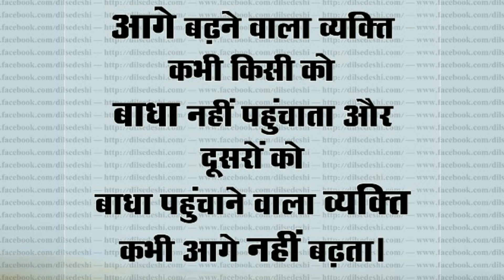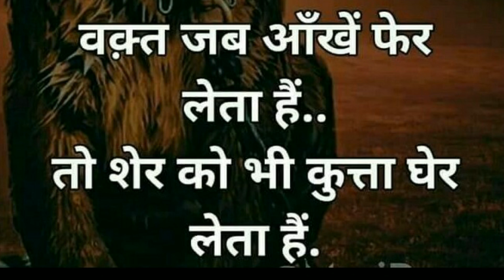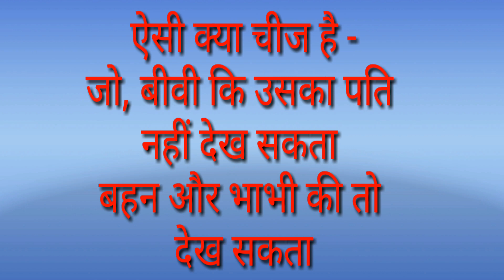101% fail/ Interview का सबसे भारी question/ बीवी की किस चीज को पति कभी नही देख पाता/anmol sagar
101% fail/ Interview का सबसे भारी question/ बीवी की किस चीज को पति कभी नही देख पाता/anmol sagar

Interview में इस लड़की ने भी दे दिया खुल्लम- खुल्ला जवाब/new top G.K. question 2020/ anmol sagar

101% लोग fail/ हर लड़की की कौन सी चीज, शादी वाले दिन टूट जाती है/G.K. new bubble meaning question

Comment box में लिखें अपना mo.नंबर और जीतो 200 रुपए नगद/answer these 5 question/ anmol sagar

राम भी नही दे सके इसका जवाब/anmol sagar, gyan vani/रावण ने दुनिया से जाते समय राम से पूछा था ये सवाल

101% लोग fail //मर्दो में 2 और औरतो में 3 लगे रहते है- बताओ क्या-?,Hard importent interview question

आज तक किसी को नही पता इसका जवाब/new G.K. Sawal/मर*ने के बाद भी इंसान के हमेसा काम आती है

सारे लोग fail हो गए, इसका जवाब देने में/ new ajab- gajab, dubble meaning question-ans./anmol sagar

धिक्कार है अगर इसका जवाब नही जानते/new G.K question, कौन से नोट पर ग़ांधी की फ़ोटो नही छपती/anmol gyan

भाइयो भूल से भी इन 5 चीजों पर मत रखना पैर, 10 दिनों में ही हो जाओगे बरबाद/ANMOL SAGAR  gyan vani

औरत की कौन सी जगह, सिर्फ उंगली मात्र लगने से पानी छोड़ देती है-? /Exam interview G.K question

IAS interview में कोई नही दे सका इसका जवाब- /new G.K 2022 bubble meaning question/anmol sagar

जिस घर मे औरत की आवाज, मर्द की आवाज से ऊंची हो जाये- उस घर मे. / Anmol sagar new G.K.gyan vani

अयोध्या में हुआ चमत्कार/ आज तक नही देखी होगी ऐसी video/you tube ram temple viral video

98% लोग नही जानते, औरतो की कौन सी चीज पानी मे भीगने पर भी गीली नही होती-?/new G.K. bubble meaning

Oh my god, गौर से देखिए इस video को// कौन हैं ये, बंदे और क्या कर रहे हैं/new movi video

सीख लो, Hide any photo and video बिना किसी app के //very importent android phone trick/